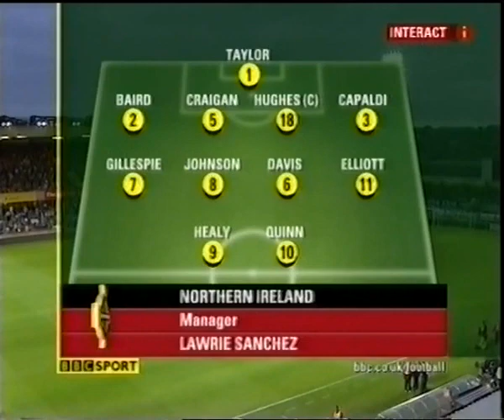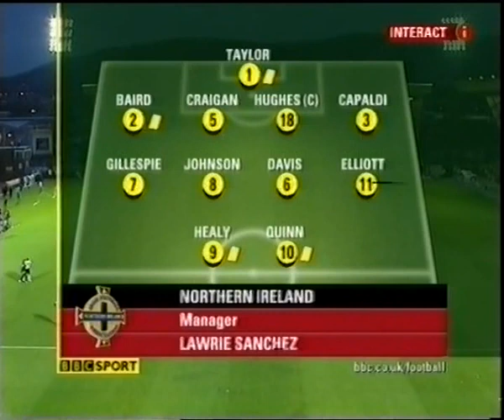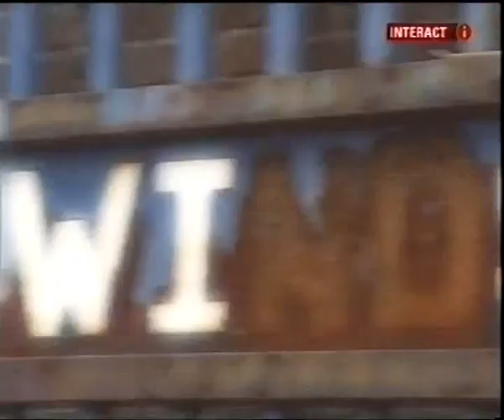Northern Ireland vs England 07/09/2005 ● World Cup qualifiers 2006 (UEFA, Group 6, M8)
Northern Ireland vs England
Windsor Park
Wednesday 7th September, 2005
World Cup qualifiers 2006 (UEFA, Group 6, M8)
Attendance: 14,069
Referee: Massimo Busacca

Teams:
Northern Ireland

Manager: Lawrie Sánchez

Maik Taylor
Chris Baird
Stephen Craigan
Aaron Hughes
Tony Capaldi
Steven Davis
Stuart Elliott
Keith Gillespie
Damien Johnson
David Healy
James Quinn

Subs:
Michael Ingram
Michael Duff
Chris Brunt
Steve Jones
Steve Robinson
Ivan Sproule
Warren Feeney

England

Manager: Sven-Göran Eriksson

Paul Robinson
Ashley Cole
Rio Ferdinand
Luke Young
Jaime Carragher
David Beckham
Steven Gerrard
Frank Lampard
Shaun Wright-Phillips
Michael Owen
Wayne Rooney

Subs:
Chris Kirkland
Phil Neville
Matthew Upson
Joe Cole
Owen Hargreaves
Darren Bent
Jermain Defoe

Final Score:
Northern Ireland 1-0 England
                        🟢 J. Cole for S. Wright-Phillips 53'
⚽️ D. Healy 74'
                        🟢 J. Defoe for S. Gerrard 75'
🟢 W. Feeney for J. Quinn 78'
                        🟢 O. Hargreaves for F. Lampard 84'
🟢 I. Sproule for D. Healy 85'
🟢 M. Duff for S. Elliott 90+2'